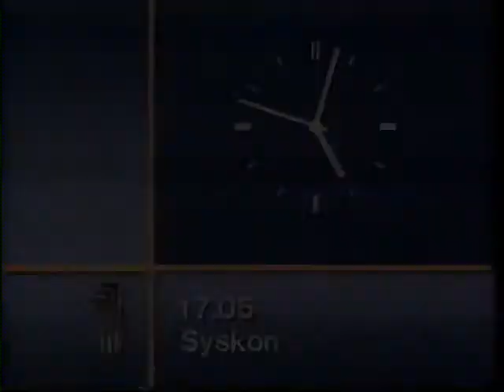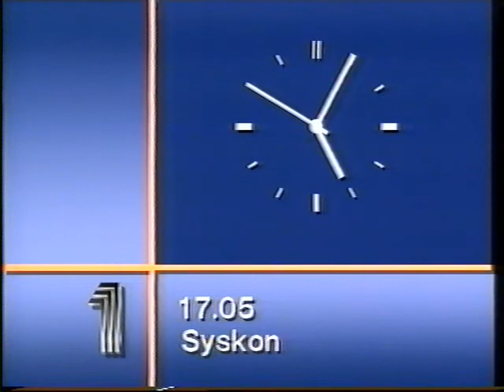Kanal1 Trailer + Klocka 1992-01-15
Kanal1 Trailers för Ett med naturen och Northwood + Klocka från 15 januari 1992.